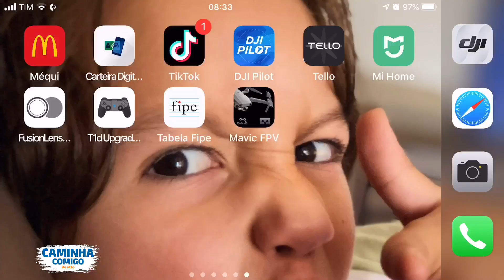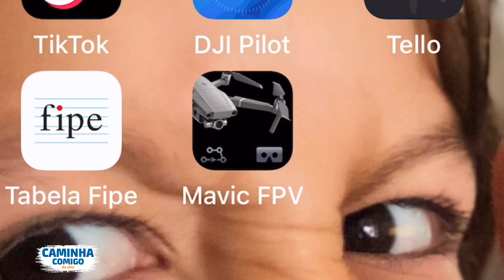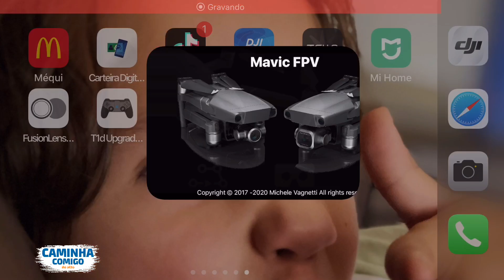SDK JÁ DANDO RESULTADOS - FPV VR PARA MAVIC MINI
Fala galera,

Tô mto feliz já com esta resposta rápida deste app que é  pago e já posto abaixo link p baixarem (não ganho nada deles, mas vale a divulgação e os parabéns pela agilidade)

GALERA, JÁ PODEMOS FAZER NOSSO FPV PELO VR

Ou seja pessoa, qualquer celular agora poderá fazer os voos sem adaptações 💪🏻💪🏻💪🏻